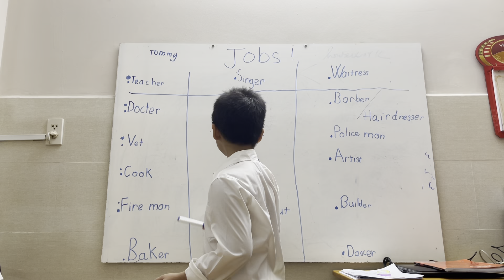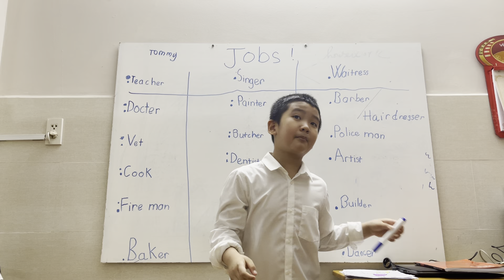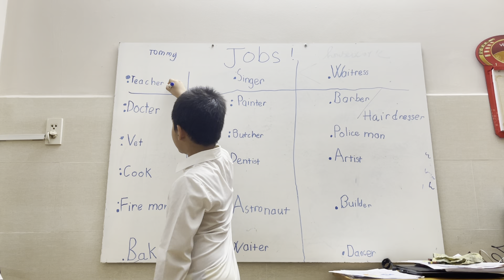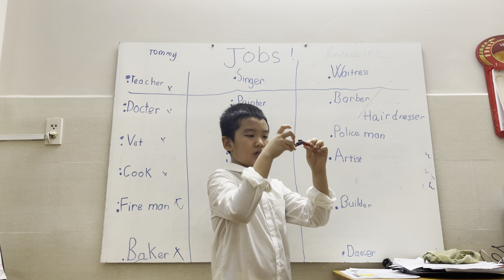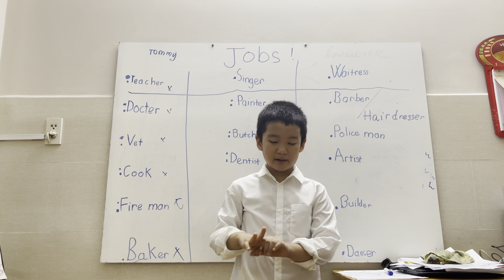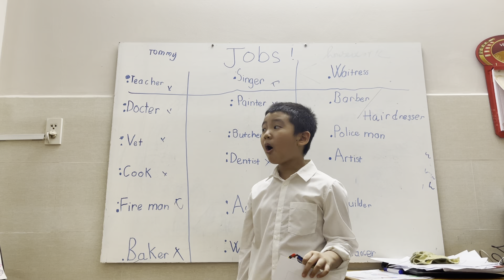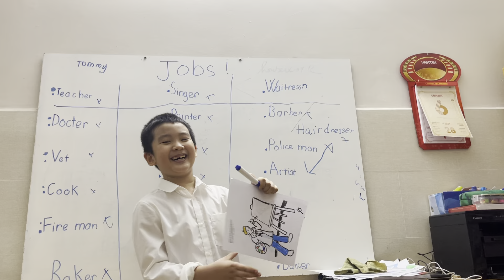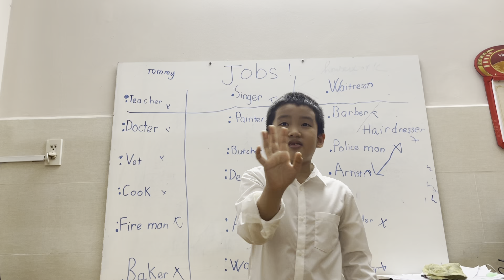Job Vocabularies _ Easy Lesson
Studying English with Tommy